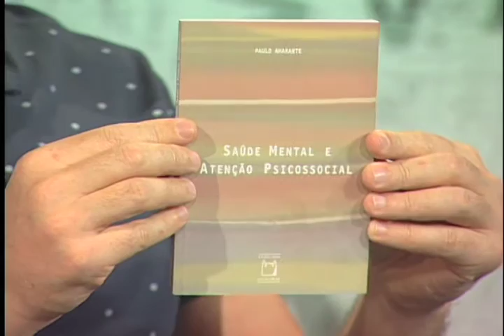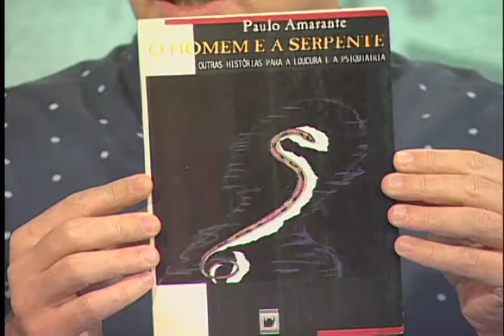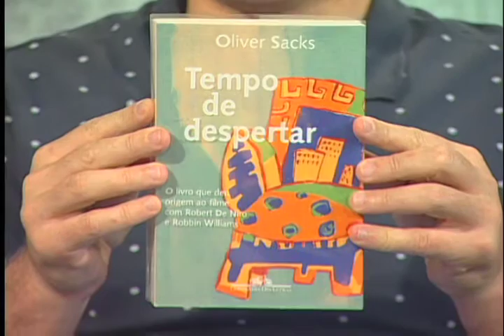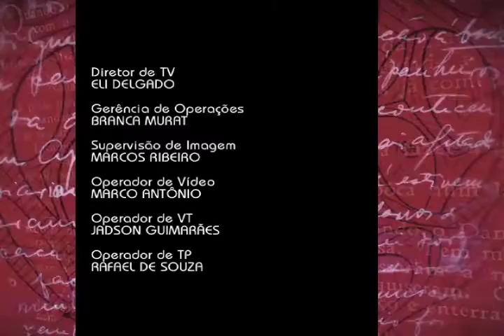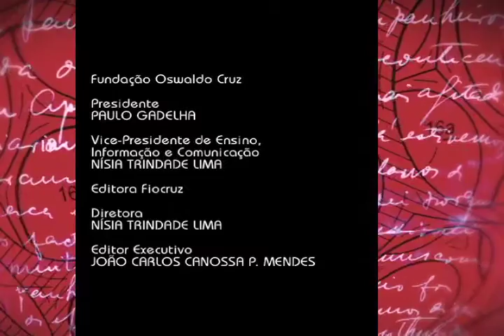Ciência & Letras - Paulo Amarante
Ciência & Letras - Paulo Amarante: esta edição do Ciência & Letras fala sobre a obra do médico psiquiatra Paulo Amarante, autor de "Saúde Mental e Atenção Psicossocial", entre outras publicações.

O apresentador Renato Farias conversa com o próprio Paulo Amarante, médico psiquiatra, mestre em Medicina Social e doutor em Saúde Pública.

O Ciência e Letras é um programa criado em uma parceria entre a Editora Fiocruz e o Canal Saúde, destinado a amantes de livros em geral. Ele é o resultado de um encontro entre o que se escreve na academia com temas de outros saberes.